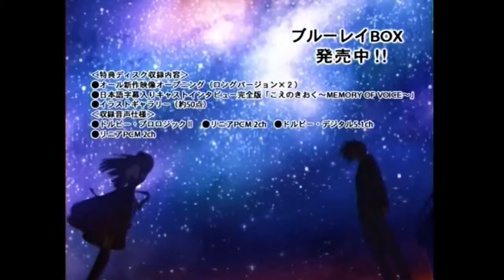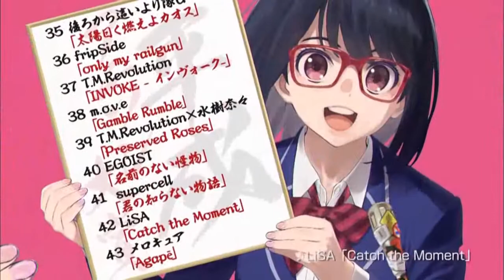AIR 関連CM集 2000 - 2020年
タイトル：AIR,AIR prelude,テレビアニメ AIR,映画 劇場版 AIR,テレビアニメ AIR 特別編 AIR IN SUMMER

ハード：Windows